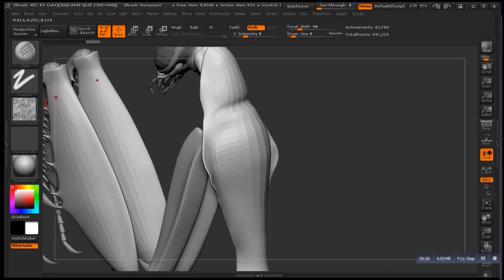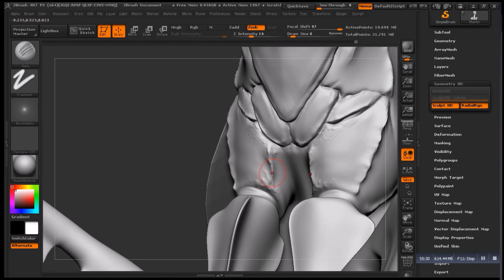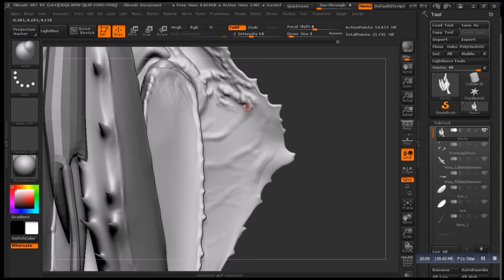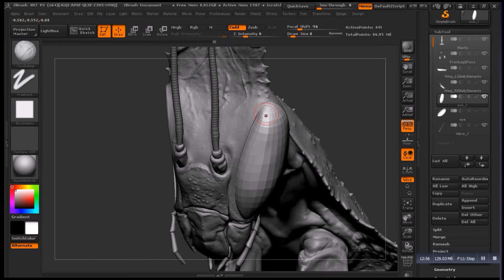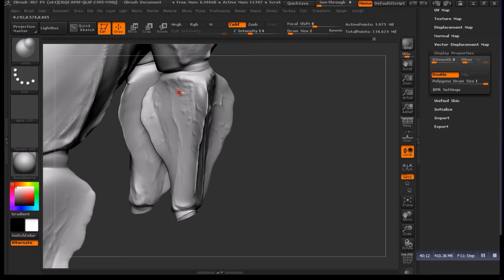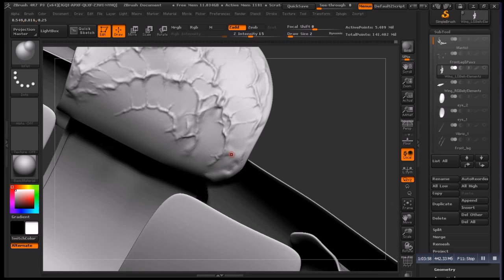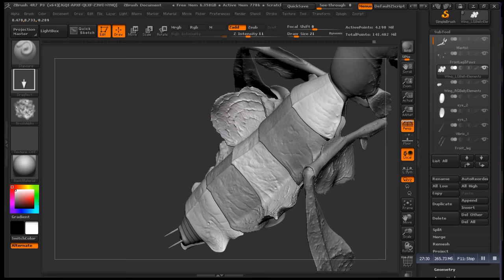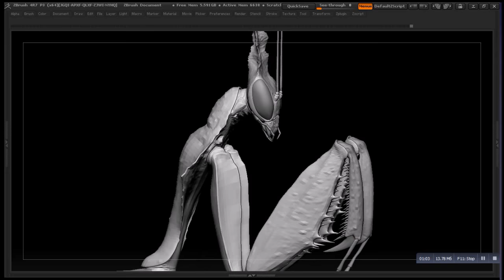Ghost Mantis Sculpting in ZBrush 8x speed time-lapse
20 hours sculpting process in 8x speed.

Tracklist:
0:00 Kiiara - Intention
3:45 Finding You feat. Holly Drummond - Without Hope
6:43 Infinite Brothers - Signals
11:02 Ghostly Kisses - Roses
14:24 Novo Amor & Ed Tullet - Alps
17:28 EvenS - The Highland Walk
20:02 Eden Fox - Your Precious Smile
23:51 AK, Brenton Mattheus & Laura Brehm - Falling
26:31 XYLO - BLK CLD
30:05 Miro - Garden of Escapism (AK Remix)
33:27 Golden Vessel feat. MTNS - Do You Think About Me?
36:42 SKIES - Drone (The Walton Hoax Remix)
41:01 REFF - Planetfall
44:02 Devon Baldwin - Ring Of Fire
46:37 Rorie - Restore (Pathways Edit)
50:31 OBENSON - I Think I Love You
54:20 Waventide - Silence
57:48 Of Ghost - Caged
1:01:04 Roniit - Through The Night (Direct Remix)